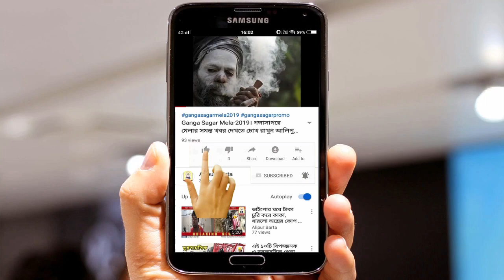ঘরে ফিরছে হাওড়া ও নদীয়ার দুই বীর যোদ্ধার নিথর দেহ।।Biggest Terror Attack in Pulwama-Alipur Barta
দীর্ঘ ৫৩ বছরের একমাত্র হাতিয়ার আলিপুর বার্তা। সোশ্যাল মিডিয়ায় এবার আমরা আসছি। বিভিন্ন স্বাদের খবর নিয়ে হাজির হবো আপনাদের সামনে। শহরকেন্দ্রিক নয় গ্রাম বাঙলার কথা থাকছে।